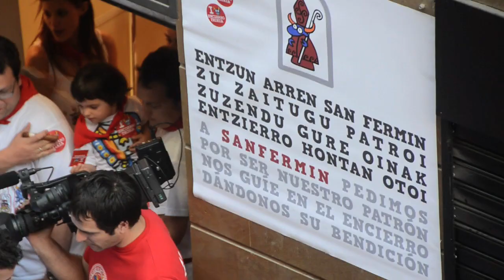ENCIERRO TXIKI 2011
Tres toros de la ganadería de Mister Testis y centenares de niños han sido los protagonistas del encierro infantil organizado por Kukuxumusu en la calle Estafeta.